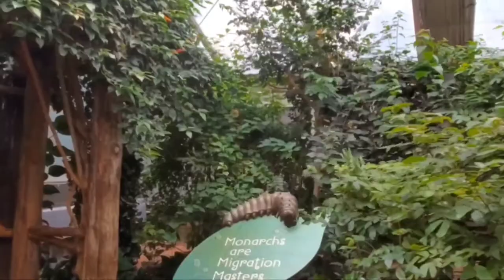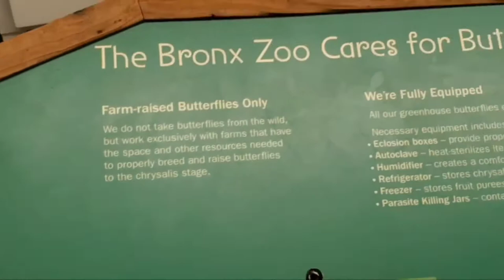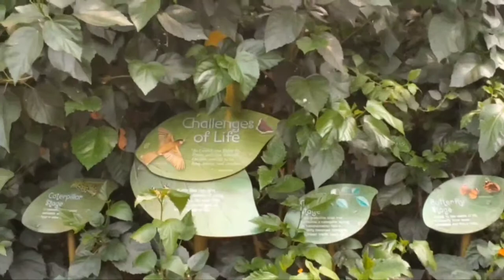Animals | New York Zoo | Explore new Animals | Natural Habitat | Pak Food NYC